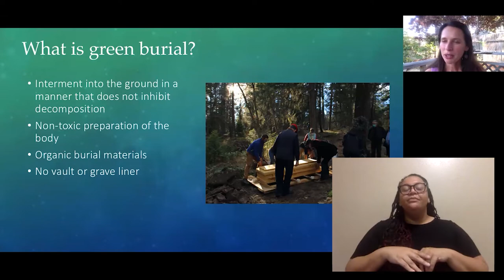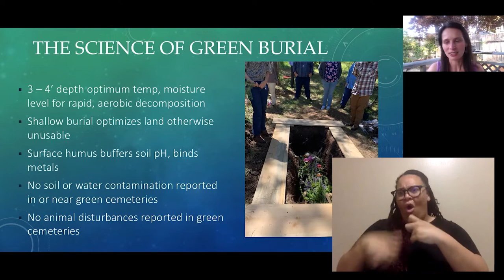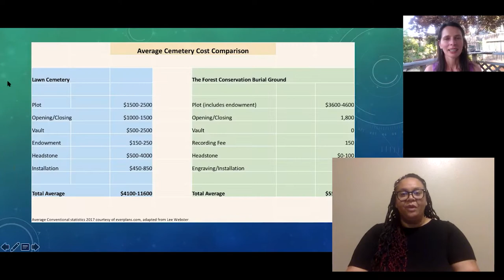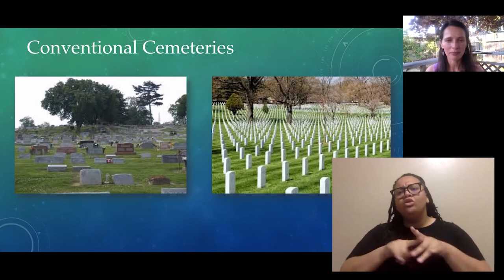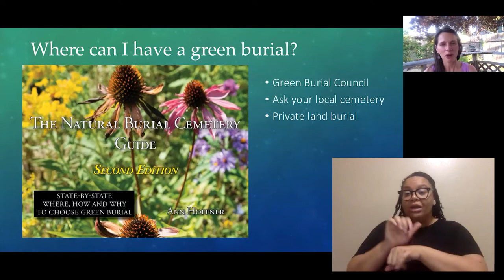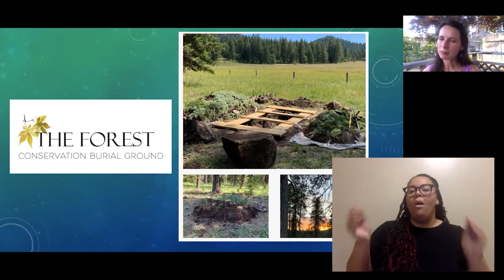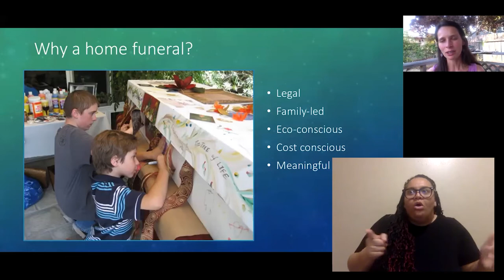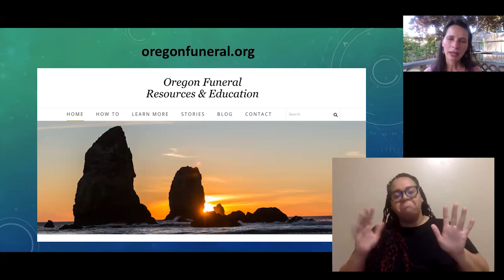Green Burial: The Green Way to "Go" (with ASL Interpreter)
In this presentation we explore green burial, what is it and if it might be the right choice for you.

Sexton Mary Ann Perry share information about The Forest Conservation Burial Ground, which exclusively offers green (or natural) burial and burial or scattering of cremated remains.

Mary Ann Perry is the Sexton at Oregon's first dedicated natural burial ground, The Forest Conservation Burial Ground at Willow-Witt Ranch. She is also a Certified Home Funeral Guide and has been doing education on after-death care, home funerals and green burials for more than years.